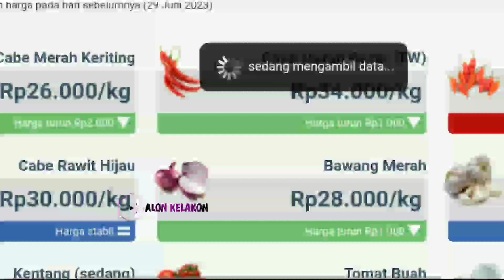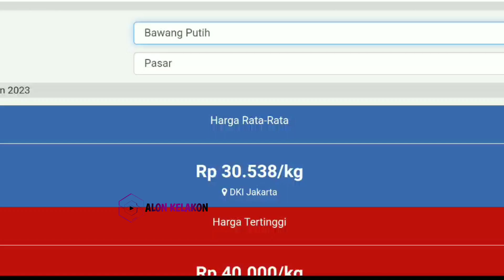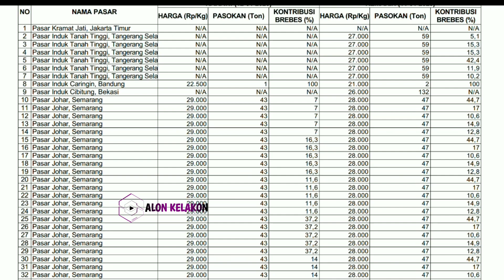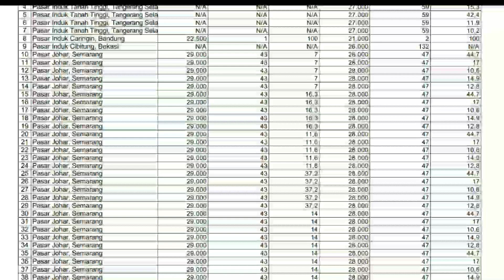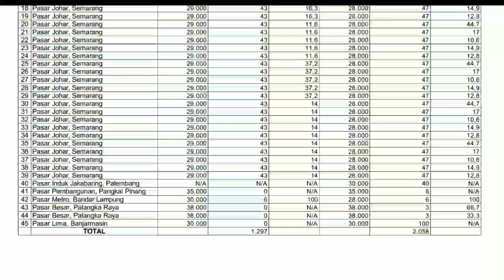harga bawang merah hari ini 1 juli 2023 || harga bawang merah di pasar induk kramatjati Jakarta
Kabar terbaru harga bawang merah dari petani hari ini || cek harga bawang merah hari ini 1 juli 2023 JAKARTA TIMUR.

Kondisi Harga bawang merah pasokan di pasar saat ini || update terbaru harga bawang merah hari ini 1 juli 2023 di pasar bawang merah Johar Semarang JAWA TENGAH.

Info Harga bawang merah sekarang di pasar eceran  || Cek harga bawang merah hari ini 1 juli 2023 di pasar bawang merah sukomoro nganjuk Jawa timur.

SONAGI INDONESIA

KepreeTani
KepreeTube
KepreeTraveller
KepreeTaubat
KepreeTeam
KepreeTour
KepreeTernak
KepreetIn